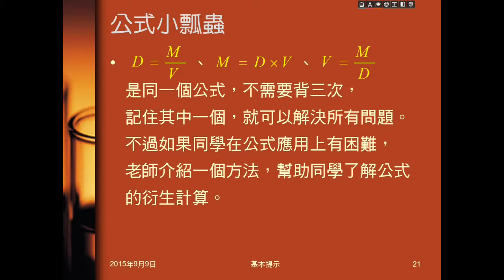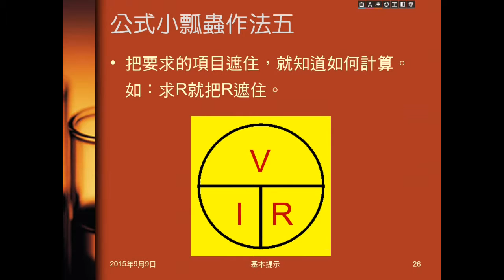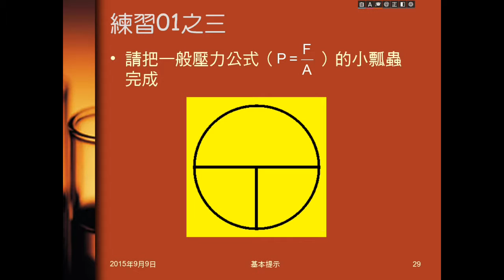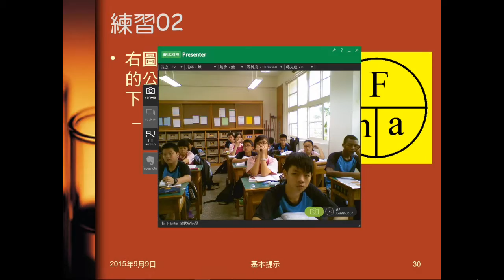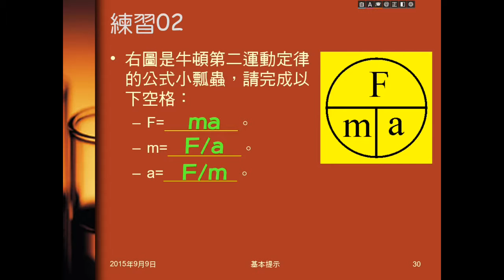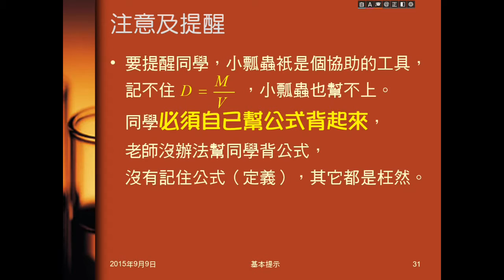104學年國二理化＿基本提示03：公式小瓢蟲；練習01、02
介紹公式小瓢蟲的寫法及如何運用。練習01是把3個公式寫成小瓢蟲的樣子。練習02是給小瓢蟲問運用結果。